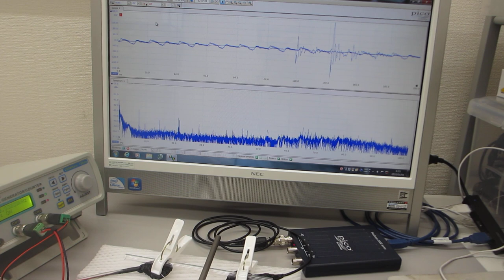超音波システム（音圧測定解析、発振制御）を利用した機械加工技術に関する基礎実験（刃物が接触する瞬間についての超音波実験）